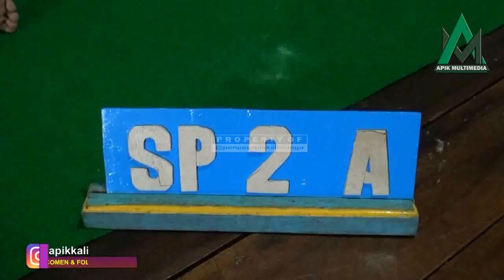Cuplikan MUHAFADHOH Kls 2 SP Tahun 2019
Semoga Bemanfaat

Like Fanspage         : Pon Pes Salaf APIK Kaliwungu

INFAQ DAKWAH APIK MULTIMEDIA
NO REK  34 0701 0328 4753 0 BRI/Harap Konfirmasi Lewat WA ke 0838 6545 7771